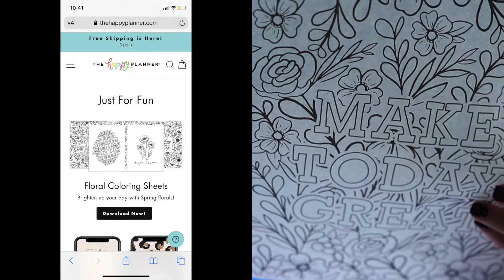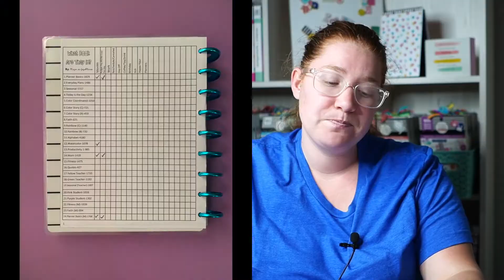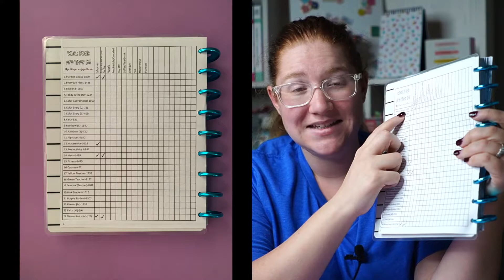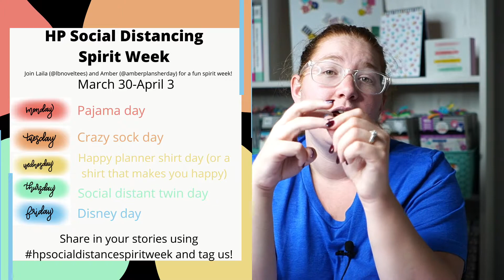Happy News with Amber episode 13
UNFORTUNATELY, THE SPIRIT WEEK HAS BEEN CANCELED DUE TO SOME CONFUSION! HOPEFULLY WE WILL DO SOMETHING SOON!

This week we are talking about some fun printable items to get you through this season as well as a fun collab with Laila for spirit week on Instagram!